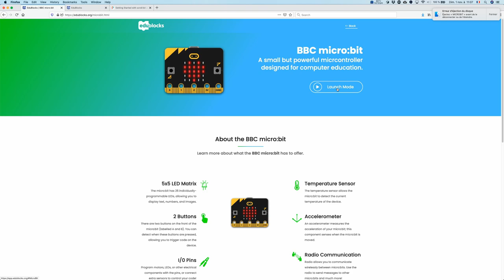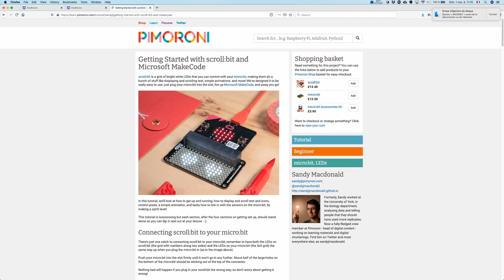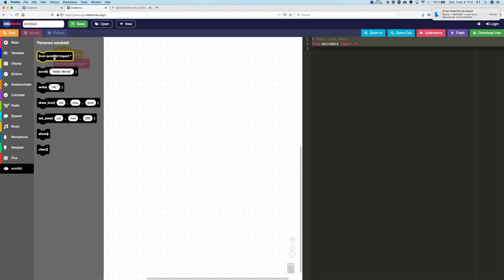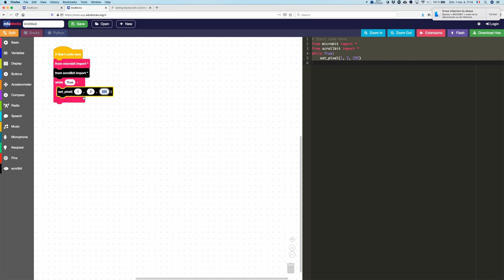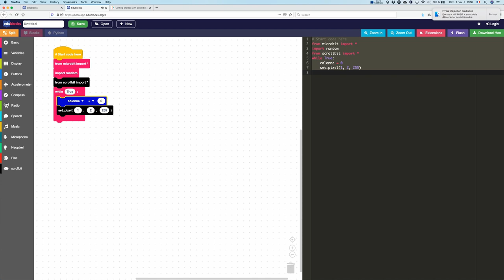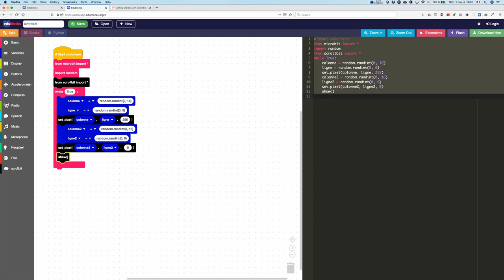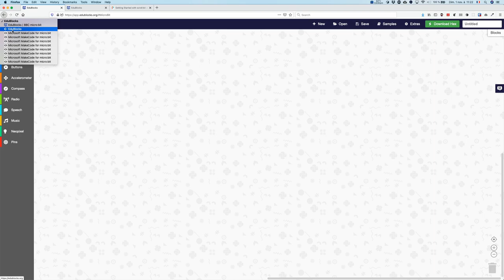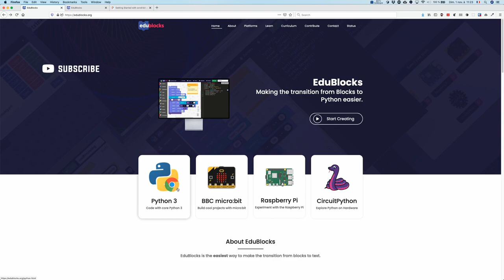[Micro:bit] Microbit V2 et Edublocks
La carte microbit est programmable avec le language micropython, par exemple avec Edublocks.
La V2 ne déroge pas à cette possibilité et Edublocks va permettre de la programmer dans un environnement mixte entre blocks et code texte.